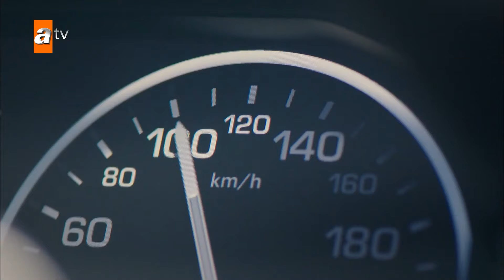Zeynep, Ali Hikmet'e Yardım Ediyor! - Sevdam Alabora 3. Bölüm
Başrollerinde Kadir Doğulu ve Elçin Sangu'nun yer aldığı Sevdam Alabora, imkansız bir aşkın peşinden giden iki kişinin macerasını anlatıyor. Zengin bir ailenin oğlu olan Gökhan ile çiftliğin kahyasının kızı Zeynep'in aşklarını konu alan Sevdam Alabora, izleyiciye duygusal bir aşk hikayesi sunuyor.